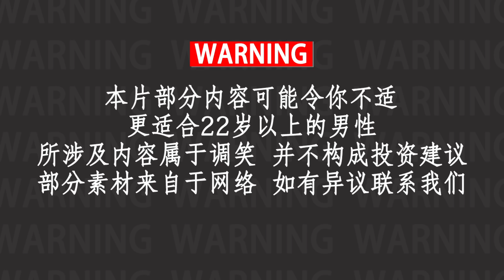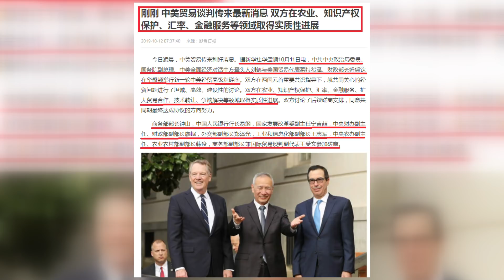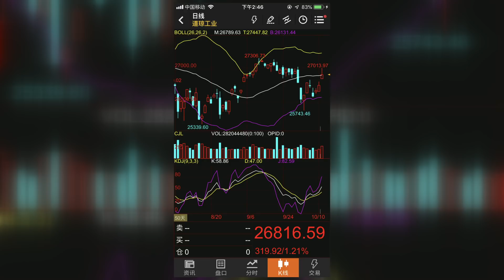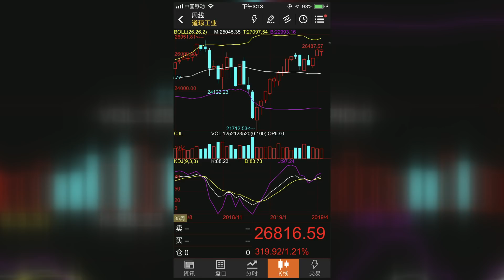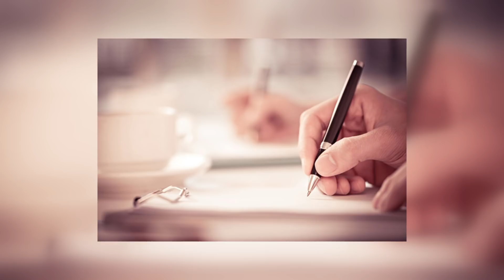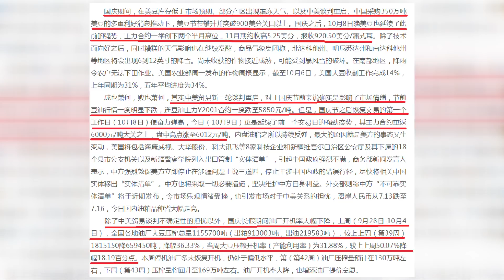中美贸易低度合作启动，成他领域竞争底色；中国金融开放或正式启动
中国金融需要向内部开放，以提高内部经济效率
也需要向世界开发，以应对美国压力，并拓展全球影响力。